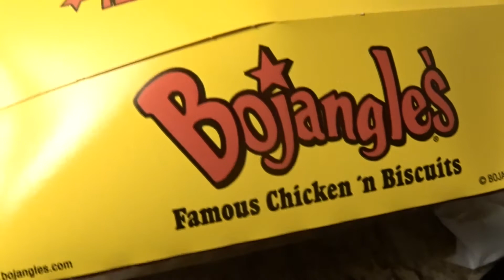THE TRUE LIFE OF KAILAH | VLOG#3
What did you do this weekend?